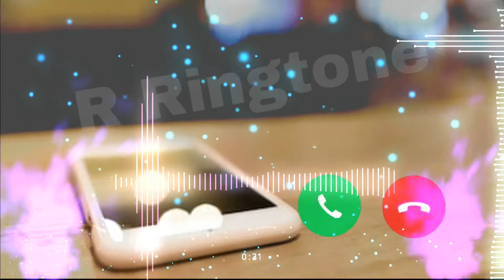Alan Walker ringtone | R Ringtone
About this Video:

R Ringtone
instrumental Ringtone |
Instrumental Background Music instrumental Sad
Ringtone
_atest Instrumental Ringtone
Popular Instrumental Ringtone
instrumental Ringtone
instrumental Background Music
instrument
instrumental ringtone flute ringtone mp3 New song

famous ringtone mp3 Mobile Ringtones 2020.
Hindisongs
2020. ringtone new ringtone ringtone hindi ringtone
mobile Android ringtone new ringtone hindi ringtone
bangla ringtone mobile ringtone best ringtone funny
ringtone apple ringtone iphone ringtone smart ringtone
samsung ringtone heart ringtone ringtone new ringtone
*newsong ringtone | Shayari
ir Kabhi Song Ringtone
2020ringtone all ringtone apple ringtone amit bhadana
ringtone aashiqui 2 ringtone audio main ringtone app
for android ringtone arabic ringtone best ringtone
bhakti ringtone bollywood ringtone bhojpuri ringtone
bhajan ringtone bollywood song ringtone best 2020
ringtone bangla ringtone bgm ringtone bewafa ringtone
cutter ringtone cutter app ringtone comedy ringtone
change ringtone cut song ringtone closer ringtone
cartoon ringtone colection ringtone cool ringtone
come ringtone download kaise kare ringtone dialogue
ringtone dj remix ringtone dil diyan gallan ringtone
dance ringtone download app ringtone daru badnaam
kar de ringtone ehsas nahi tujhko ringtone english
song ringtone emotional ringtone ever ringtone ek
tha tiger ringtone english song 2020. New songringtone
ringtone for mobile ringtone for android ringtone funny
ringtone flute ringtone for boys ringtone for samsung
ringtone for phone ringtone film ringtone filmi ringtone
female ringtone gujarati ringtone guitar ringtone gam
bhari ringtone god ringtone gana hindi ringtone gana
mps ringtone hindi song ringtone hindi mai ringtone
hollywood ringtone hd ringtone hindi mp3 ringtone hindi
new ringtone instrumental ringtone in tamil ringtone jo
bheji thi dua ringtone jeene laga hoon pehle se jyada
ringtone kaise set kare ringtone kaise download kare
ringtone kaise banaye ringtone krishna ringtone ke
gane ringtone kaise banate hain ringtone kaise badle
ringtone love ringtone love song ringtone latest ringtone
love story ringtone latest 2020.ringtone link ringtone
ove music ringtone maker ringtone movie ringtone
mobile ringtone mere rashke qamar ringtone mps song
ringtone marathi ringtone name ringtone punjabi sad
song ringtone punjabi 2020.ringtone padmavati ringtone
gawwali ringtone romantic ringtone romantic song
ringtone raj Sad, Emotional, Flute, Music, Ringtone, Mp3,
Sad emotional flute music ringtone mp3, Sad ringtone,
Sad ringtone song, Sad ringtone 2020 Sad ringtone hindi,
Sad ringtone music, Sad ringtone audio, Sad ringtone
audio download, sad music, Sad music audio, Sad
music aaa, Sad music alone, Sad music backgroundsad
1ute music ringtone, Hute music ringtone, sad music
ringtone, very sad ringtone, Sad love ringtone, Sad
flute ringtone, Sad ringtone 2020. Sad ringtone female,
Sad ringtone instrumental, A very sad ringtone, Sad
ringtone bollywood 2020.,Sad ringtone bollywood
download, Sad crying ringtone, Sad call ringtone,Sad
emotional ringtone download, Jaan e mann sad ringtone
download, Sad guitar ringtone mp3,Salman khan sad
ringtoneflute (fictional ), Best emotional, Beautiful
music, Sentimental music, Romantic music. Music
(industry), Sadness (symptom), Violin ringtone best
ever Violin ringtone 2020,Violin ringtones.